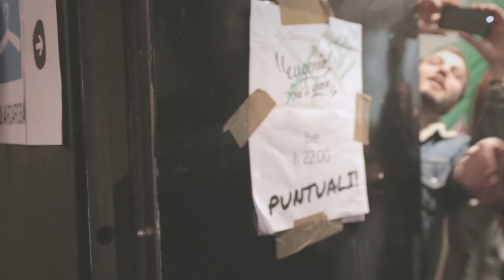Eugenio in Via Di Gioia - Argh! (Official-Reverse Video)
Eugenio in Via Di Gioia: "Non è così che si fa, in controtempo mi prendi lo sai!"
Regia: Vieri Brini
Camera: Alessandro Zorio

Singolo estratto dal'album Lorenzo Federici.